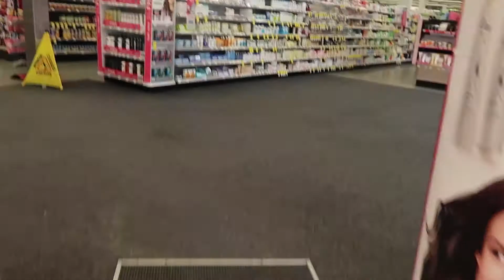Free Grande Upgrade at Starbucks in Chicago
I spent most of the day getting work done on my computer at Starbucks so I was really happy when I got a free grande upgrade to my drink! This is about as exciting as life gets for me, lol